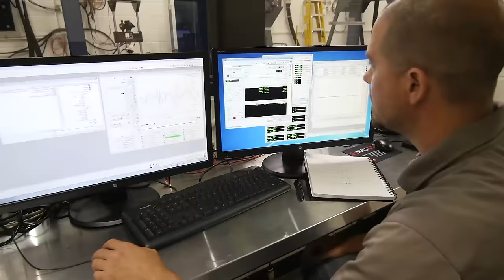Toro EdgeSeries™ Reels Introduction (Korea)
The Toro EdgeSeries™ represents the next generation of cutting quality and durability with enhanced cutting edge retention. In addition to new reel material, the EdgeSeries incorporates a new reel geometry design and changes in the manufacturing process that result in a more accurate cut.